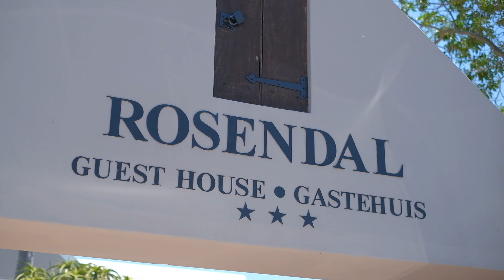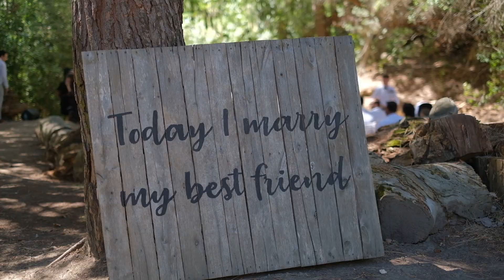Martin & Ester | Highlights